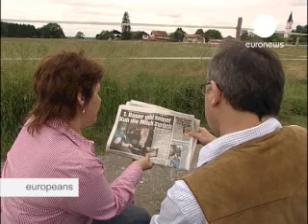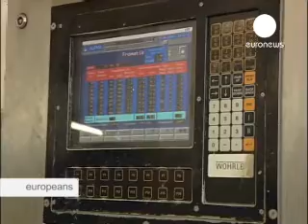euronews - europeans - Comissão Europeia e farmacêuticos...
Comprar medicamentos é um acto simples mas não é banal. Entre a investigação molecular e a comercialização há um longo processo de testes, com um alto custo. A Europa quer que os pacientes possam aceder com rapidez aos medicamentes, nomeadamente os doentes de Alzheimer.